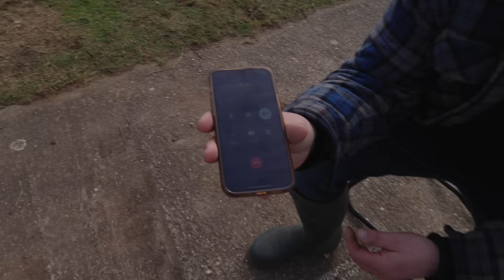15 YEAR OLD RIDES UNREAL SAND TRACKS!!